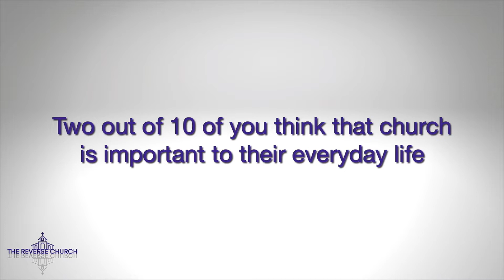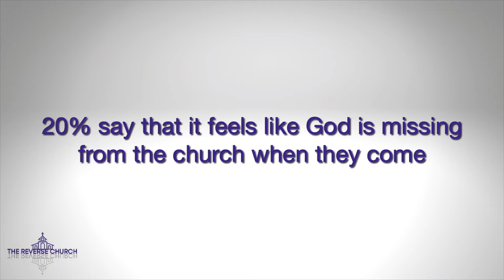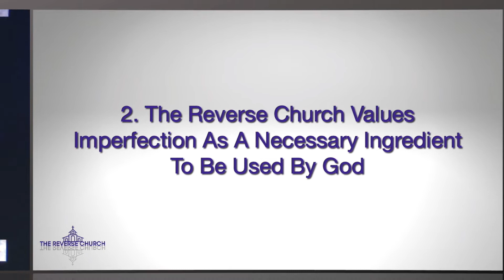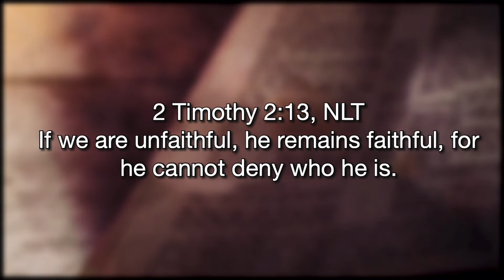The Reverse Church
This week, Pastor Cohen Rodgers teaches from Matthew 16:13-19 on "The Reserve Church." Many people are turned off of church for a number of reasons. Regardless of the reasons, we as believers must be the church and cause others to "reverse" the way they review church. We must be the solutions to win the lost back to Christ. Many believe the church is a building but really the church is us - the "organism." We, the believers, must be authentic, value imperfection, and pray for revelation. When we realize how we were when we first came to Christ, then we can truly witness to others and share our testimony. Christ did not call us to come to a building and just sit. He didn't call us to be judgemental, mean, or unforgiving to those who are just coming into the faith. We all have a part to play in growing the body of Christ. This means being a living testimony to those who say "church sucks" and demonstrating love.  When we "reverse church," in our circle of influence, then we are fulfilling the  "Great Commission." We pray as you listen to this powerful message, you will examine your own personal attitude and actions in and about church, and then repent. We pray God will give you a revelation of where He wants to take you spiritually and naturally. Be the solution and cause others to "reverse church."